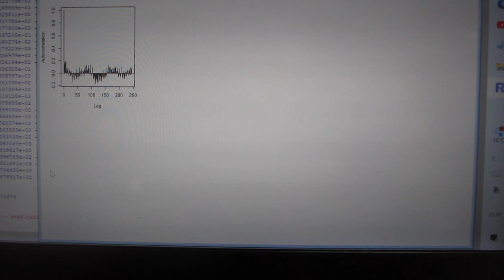超音波の音圧データ解析・評価